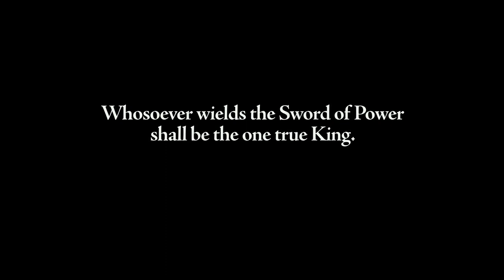CURSED by Thomas Wheeler, illustrated by Frank Miller| Book Trailer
The Lady of the Lake is the true hero in this cinematic twist on the tale of King Arthur created by Thomas Wheeler and legendary artist, producer, and director Frank Miller.